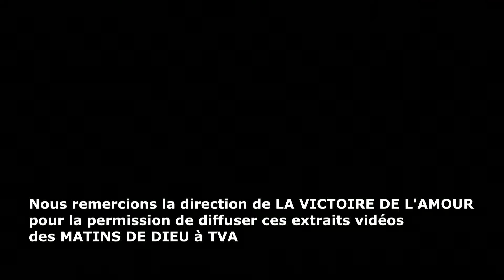1 TRISTESSE PROFITABLE - Joel Lapierre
Dans ces passages de l'Évangile de Jean, nous verrons trois vérités importantes touchant la question de la tristesse, de la souffrance